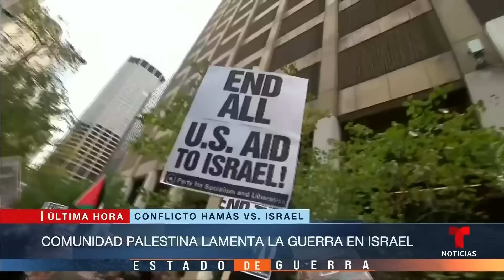Israelíes y palestinos expresan su preocupación en varias ciudades de EE.UU. | Noticias Telemundo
Video oficial de Noticias Telemundo. Simpatizantes de ambas causas dan muestras de sus angustias en Chicago, Los Ángeles, Nueva York y otras localidades. Las autoridades han incrementado la vigilancia en torno a las comunidades judías y palestinas para evitar incidentes.